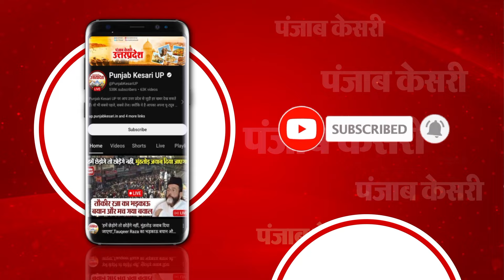‘उत्तराखंड में दुष्कर्म के बाद दर्ज नहीं होती है FIR’,कांग्रेस प्रत्याशी Pradeep Tamta का बड़ा बयान